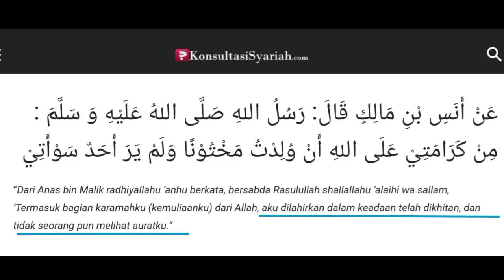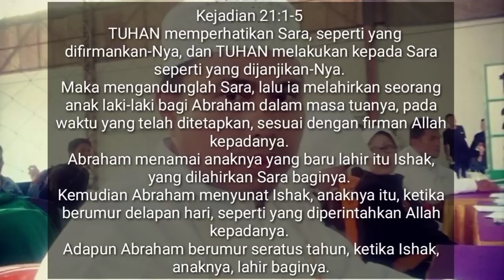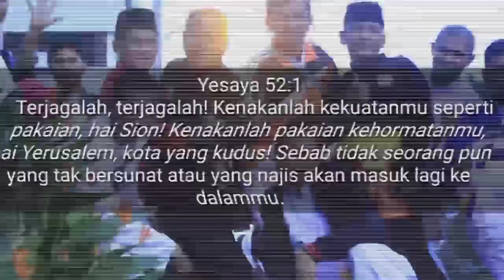Memuji Kecerdasan Mister Eka